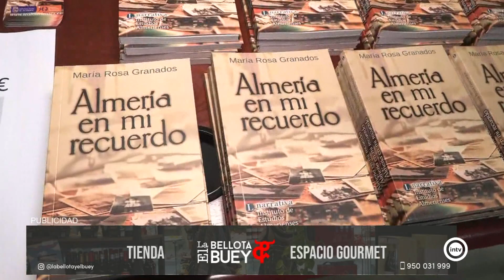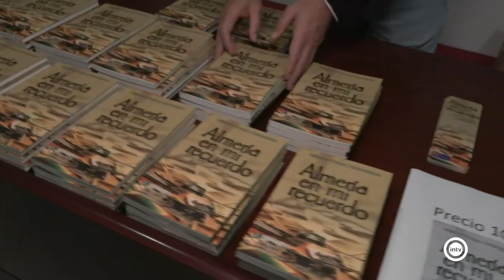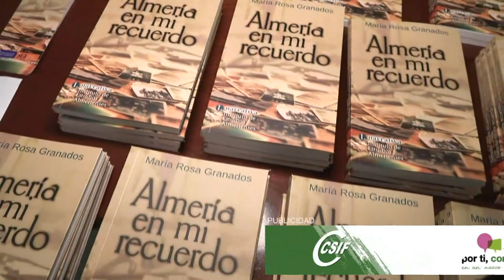Presentación libro María Rosa Granados (Como Alfredo por su casa) (20/02/24)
Centro Cultural Unicaja